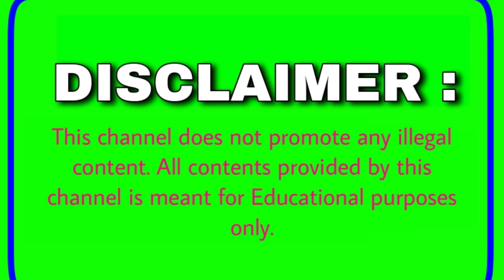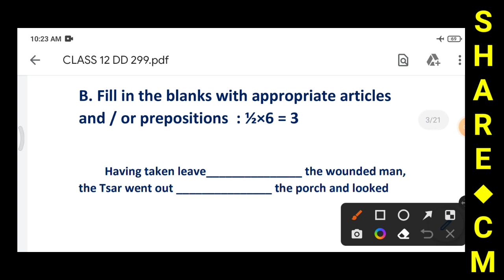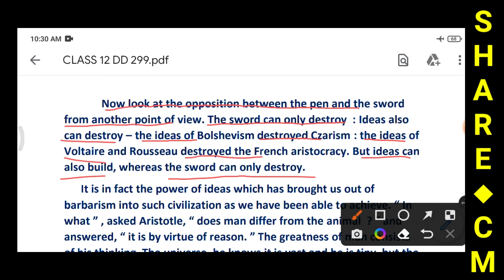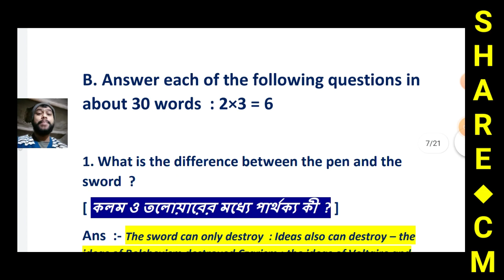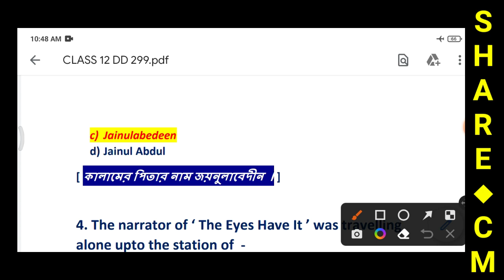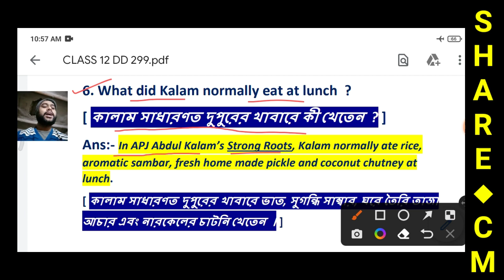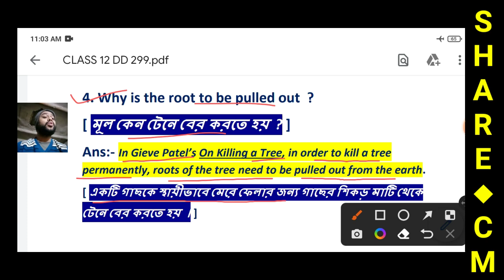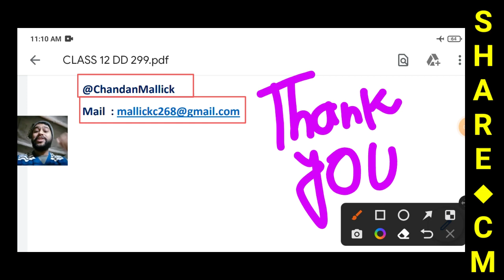Duff and Dutt 2022-2023 Class 12 English | Duff and Dutt 2023 Class XII English Page 299 | MS - 24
● Duff and Dutt English Question Bank 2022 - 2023 Class - 12
● Class - XII English Solution
● MS - 24
● Page - 299
● Duff & Dutt